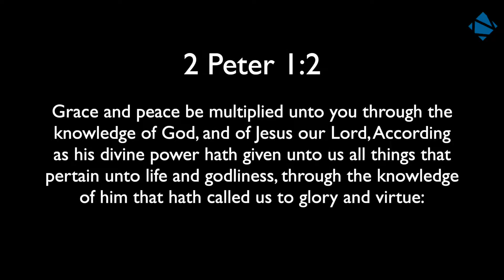Devotion - Pastor Alfred Rademan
Abundant Grace